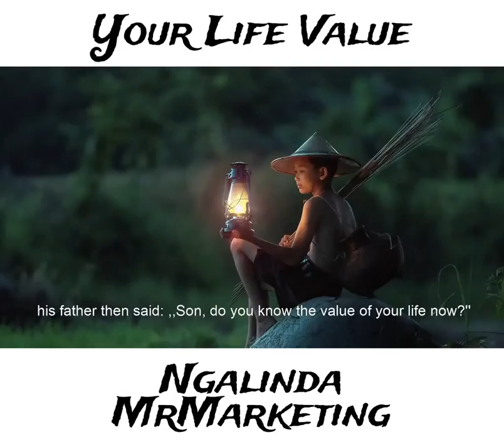Your Life Value | How much do you value your life?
An inspirational story by (Dare to do)

How much do you value your life?